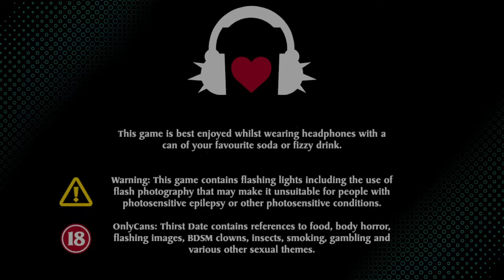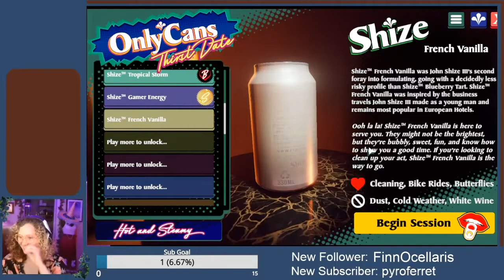GET YOUR JUICES FLOWING! l Only Cans- Part 1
This game took a part of my soul I am never getting back

If you liked this and want to see more of me consider following me on the various platforms. (Is this how you do a youtube? Am I doing it right mom?)